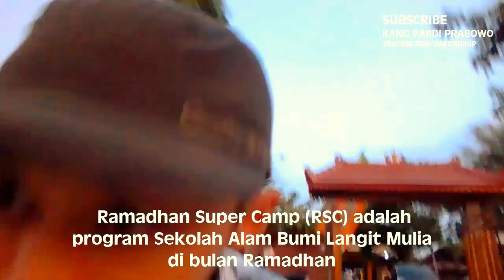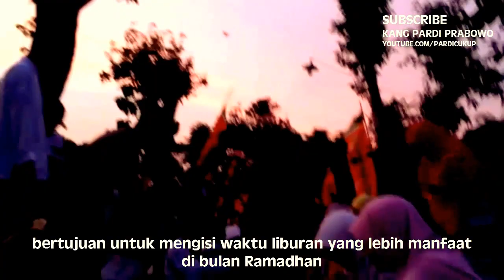Keceriaan berbuka bersama di Sekolah Alam Bumi Langit Mulia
sebenarnya saya ingin mewawancara Wisnu HP, namum dia sedang sibuk memberikan pelatihan dan mengajak bermain adik-adik di Sekolah Alam Bumi Langit Mulia (SABILA). Akhirnya, meluncur ke lokasi sambil mendokumentasikan kegiatan disana. hadir pula beberapa media cetak, tv nasional yang ikut memberitakan acara ini.

Kegiatan positif untuk anak dalam membangun karakter, sistem belajar dan bermain.

Buka bersama dan menikmati menu buka di atas daun pisang. Wow... ini amazing!
Bertemu juga dengan reporter TRENDTV.ID, Handris dan Andi.

nunut caption dari Wisnu HP (seniman/koreografer)
Hari ini berbagi bersama mereka "Ramadan Super Camp" dimana seluruh peserta adalah adek-adek dari berbagai daerah, hadir ke Ponorogo meluangkan waktu dalam mengisi liburan Ramadan ini dengan belajar agama, kreatifitas & budaya. Senang melihatnya ketika senyum canda tawa itu tersungging di wajah mereka ketika mengikuti setiap kelas yang di berikan. Satu hal yang sangat positif terjadi disini sekolah alam Bumi Langit Mulia. ‪#‎givingworkshop‬ ‪#‎semestawisnu‬ ‪#‎selamatbergerak‬